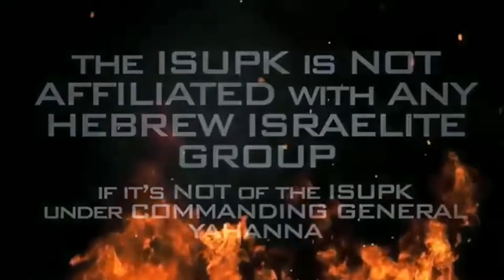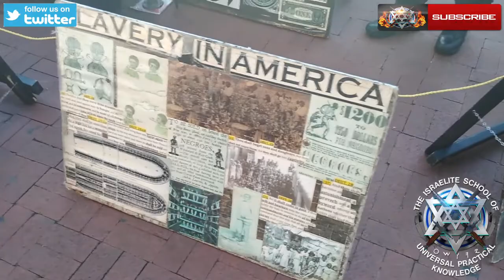No 🧢: JAMAL!! JAMAL!!!... What's The TRUTH Jamal?!?!? - ISUPK Washington DC